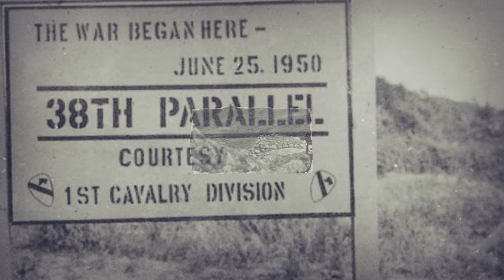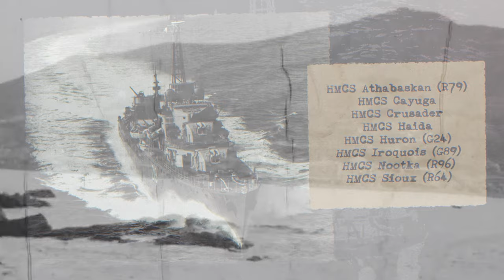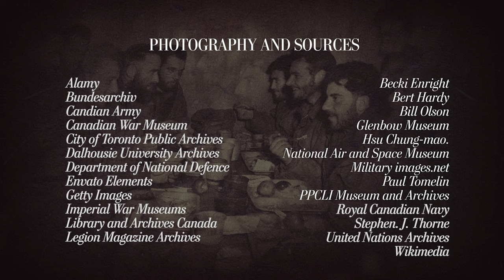Korea: War without end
Communist troops of the North Korean People’s Army attack the South on June 25, 1950. They are in Seoul in less than a week. A United Nations coalition resolves to stop them. Canada joins what is by any definition a war. For three years, Canadians fight iconic battles on land, sea and in the air; 516 die and when the killing is over, the more than 26,000 survivors spend years fighting for recognition. They call it a “police action” and the “forgotten war,” but for those Canadians who fought in Korea between 1950 and 1953, neither time nor circumstance can erase the memories of what they saw, smelled and experienced in the hills and valleys around the 38th parallel and beyond.
Narrated by Chris Jericho
Directed and edited by Adam Tindal
Written by Stephen J. Thorne
Produced by Jason Duprau, Jennifer McGill and Aaron Kylie